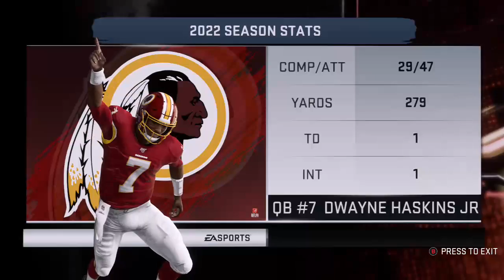Philadelphia Eagles (1-0) vs. Washington Redskins (1-0) - 2022 Week 2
Carson Wentz and the Eagles take on Dwayne Haskins Jr. and the Redskins